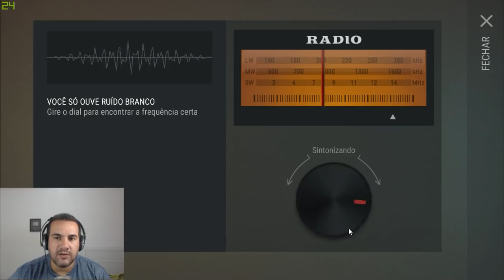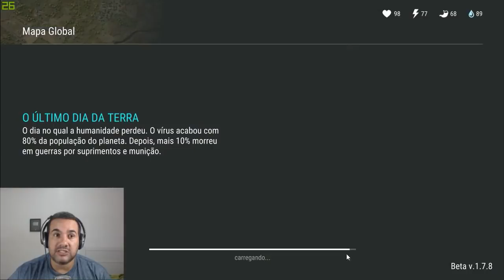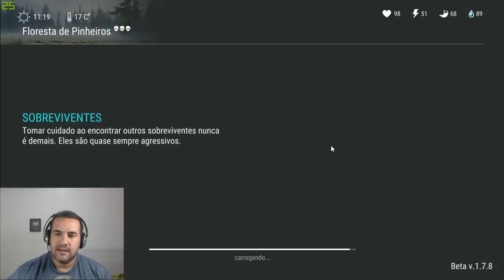NOVO VAZAMENTO TEREMOS UM CANIL PARA CUIDAR NO LAST DAY ON EARTH SURVIVAL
PROGRAMAS QUE USO EM MEUS VÍDEOS :

PIXEL LAB
PS TOUCH
KINE MASTER
POWERDIRECTOR
AZ SCREEN RECORDER PRO
SCR
(AMBOS APPS SAO PARA ANDROID)NDROID)